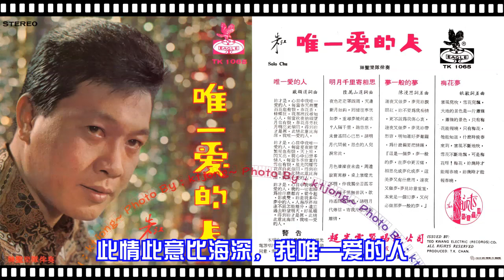朱江 - 唯一愛的人